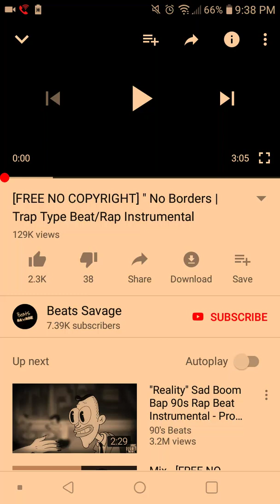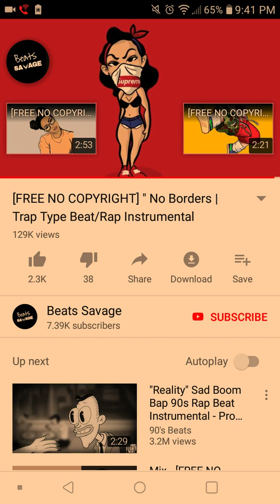SavageKit69 - 'Old Town Road' On You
This killed my voice ouch